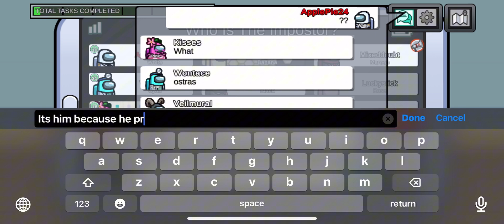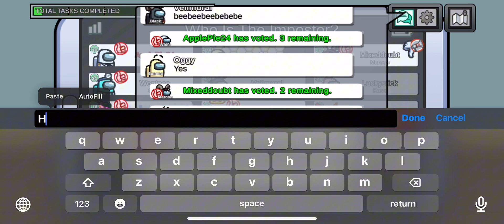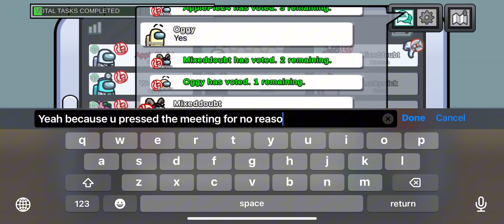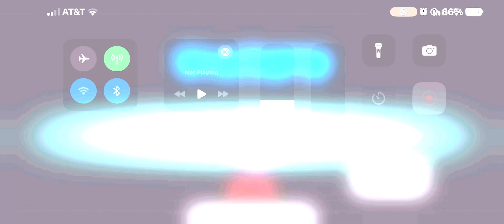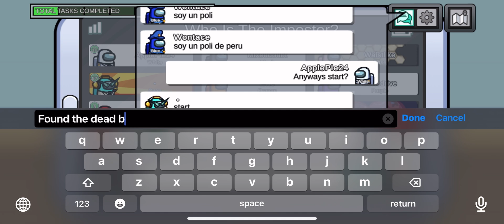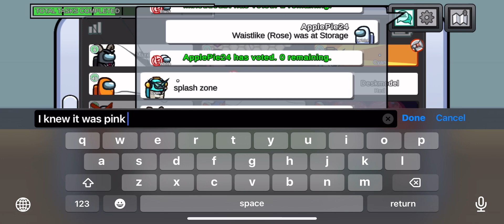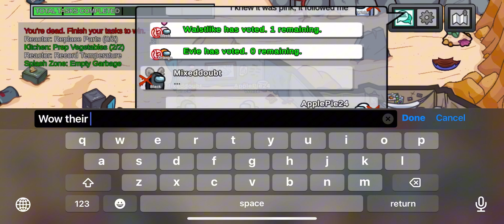Among Us (Part 2)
More than 50 views will be put for Part 3.